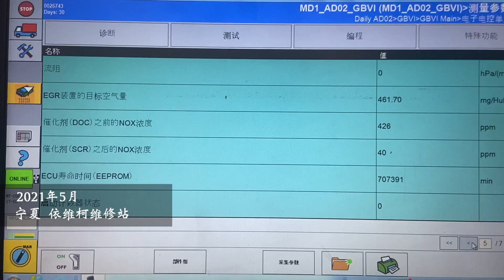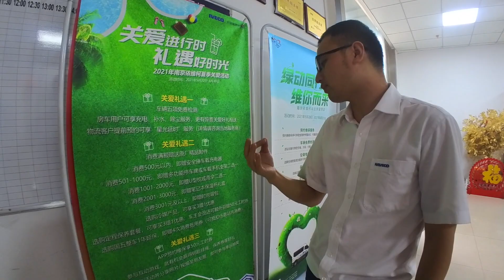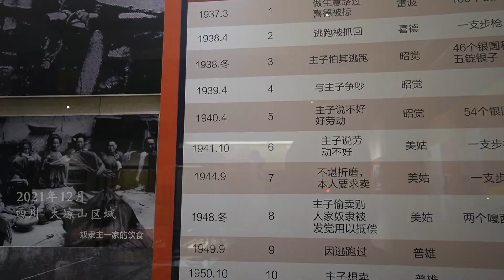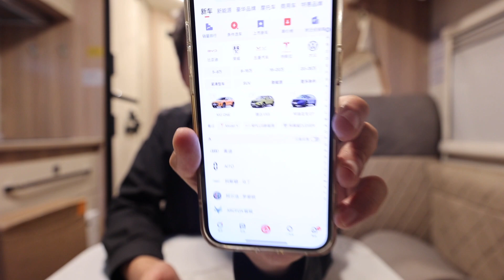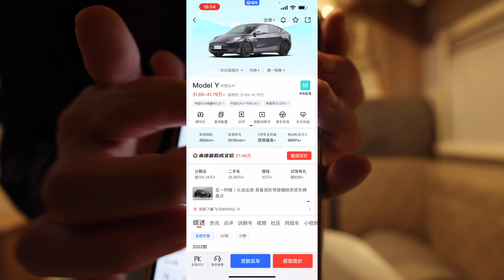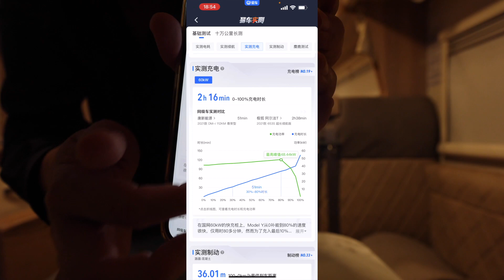在外自驾一年，杨旭和房车平安回家，说说这一年不为人知的事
杨旭房车环游中国的暂停中，在外自驾一年，杨旭和房车平安回家，说说这一年不为人知的事
虽然辛苦，我还是会选择那种滚烫的人生...
每周二四六19点更新